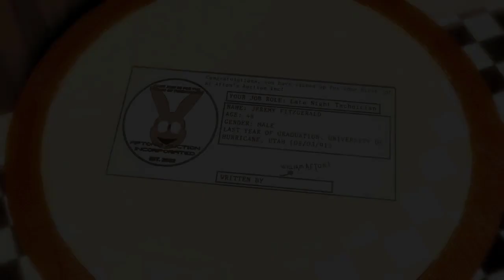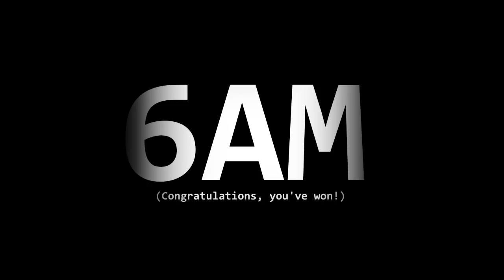Bonnet's Location update 2 Chapter 1 (Halloween demo)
Mechanics are very differents